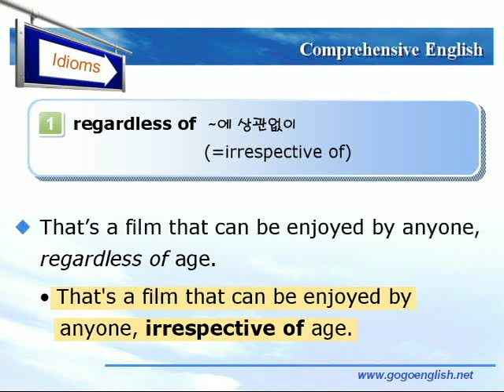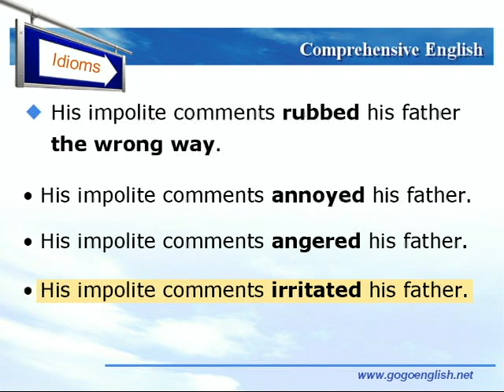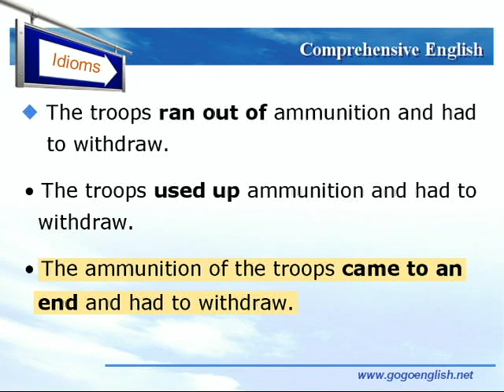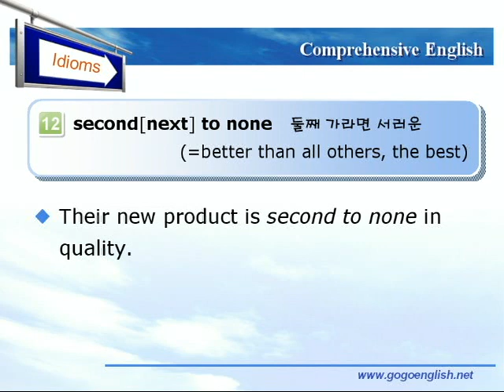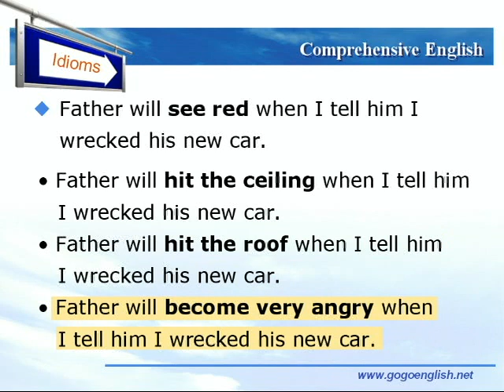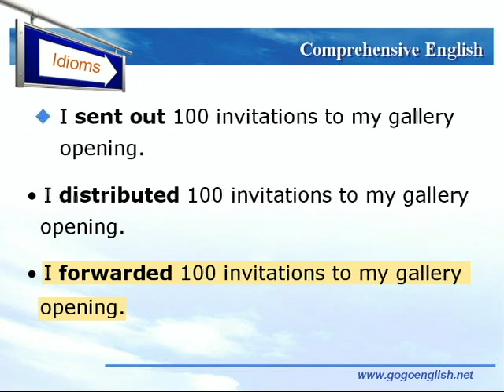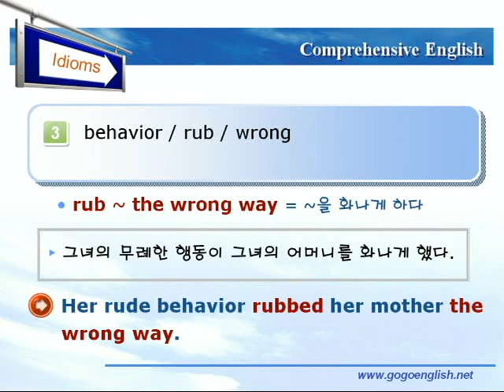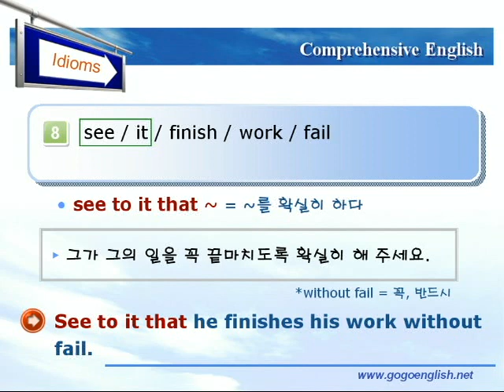종합영어 18장 5숙어